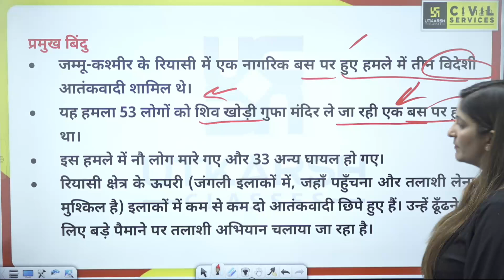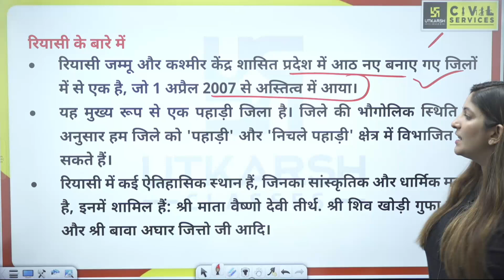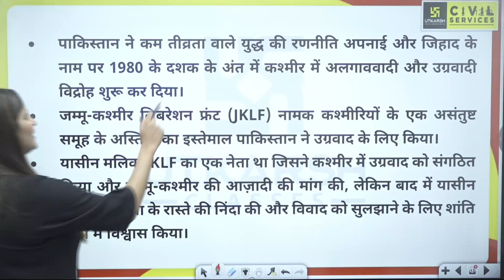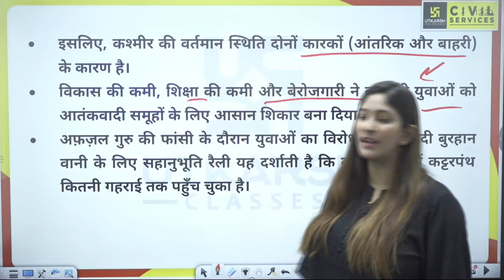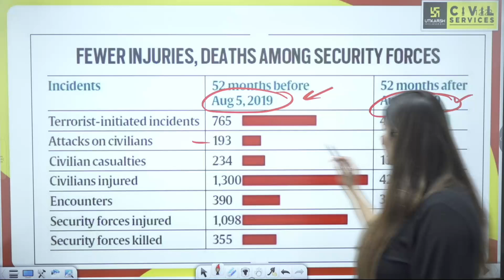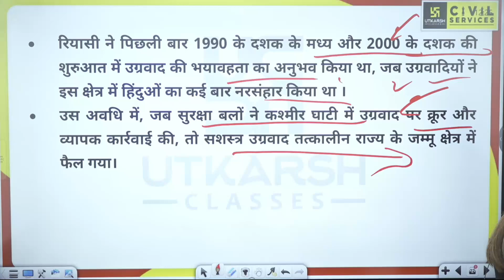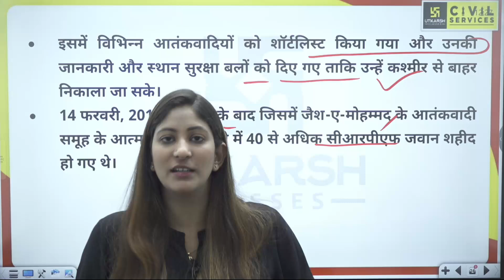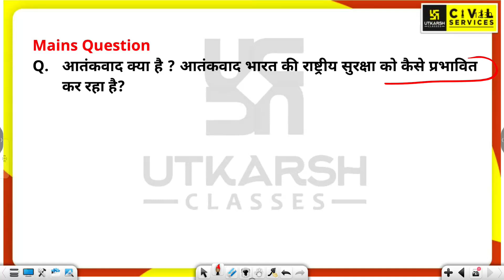रियासी, डोडा, कठुआ आगे कहां होगा आतंकी हमला ? Pooja Ma'am | UPSC Utkarsh